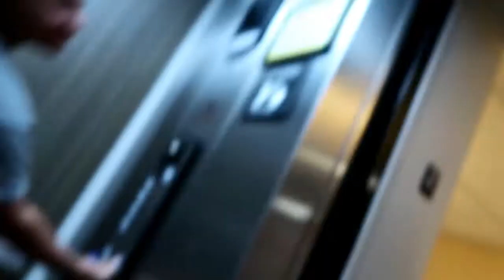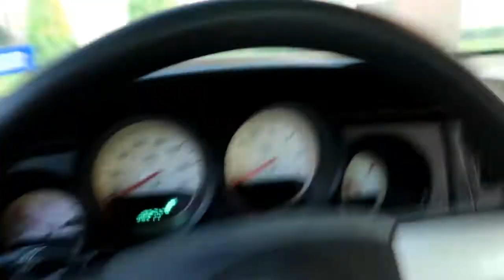ICE IN SHOWER PRANK ON BROTHER!! (BACKFIRES!!)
Follow Dylan on Instagram and Snapchat:
@dyoung_king_99 (Insta)
@dmsavage37 (Snap)

Follow Destiny on Instagram and Snapchat:
@cierra.savage (Insta)
@destinycierrac (Snap)